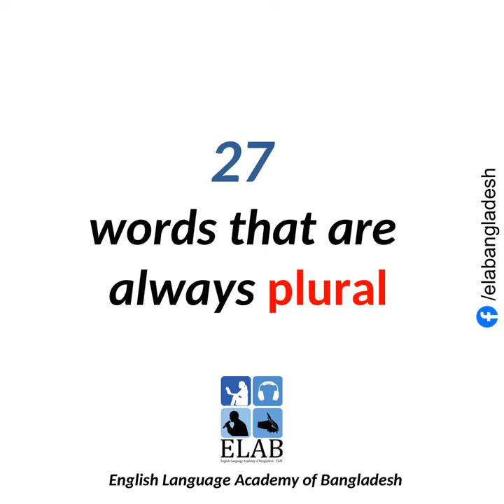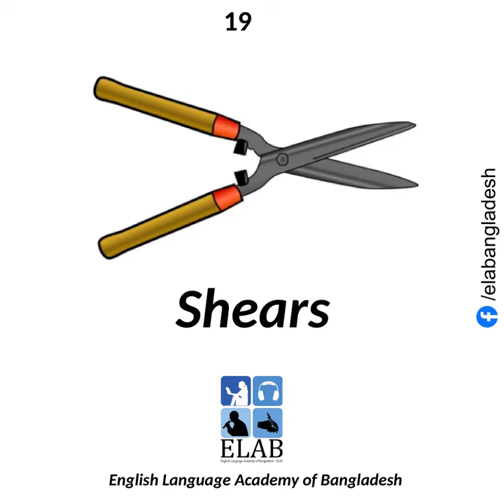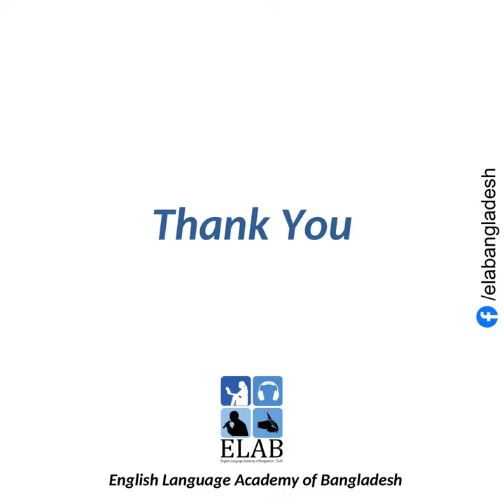Complete list of all the 27 words that are always plural.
This video depicts the complete list of 27 words that are always plural in English language. This video will benefit learners of English grammar and individuals preparing for IELTS.